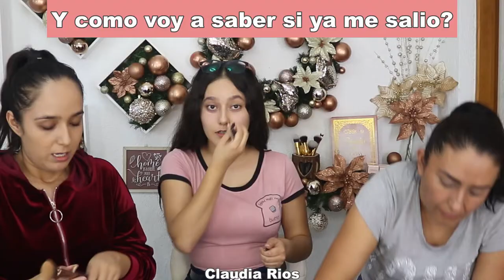🙈🙈Maquillandonos Sin VER ❗❗ Challenge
Haz intentado maquillarte sin ver?
El día de hoy les traemos este Reto de  Maquillaje sin vernos al espejo para el cual me acompañan mi hermana y mi sobrina

No te pierdas lo que por allá les comparto